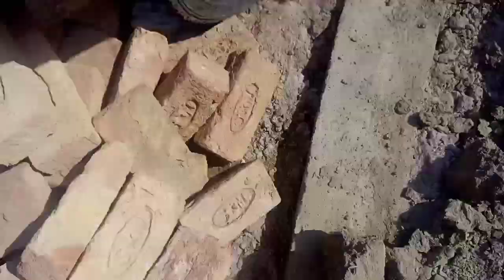chota bahi ka sath Khali cricket 🏏